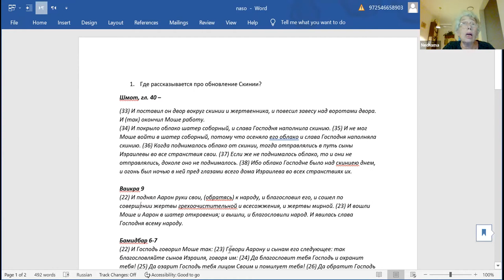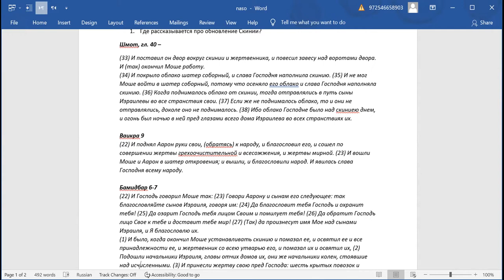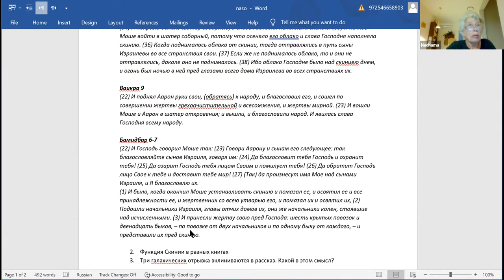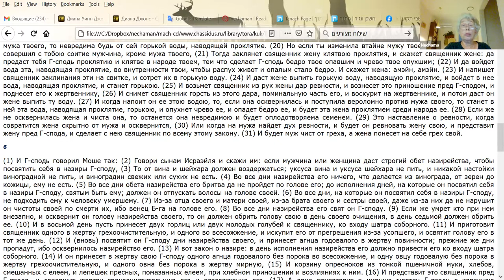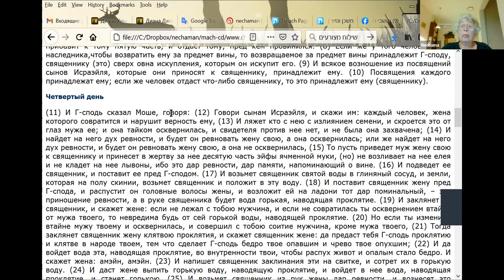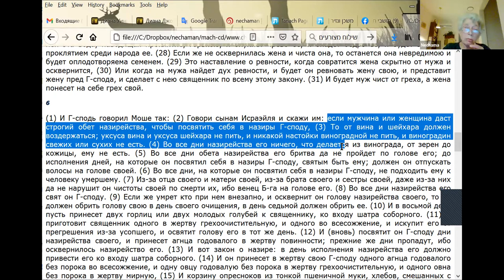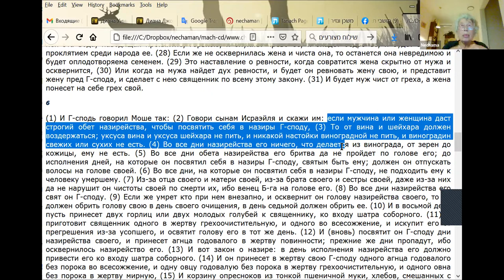Обсуждения по теме недельного раздела НАСО, хеврута "70 Ликов".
Нехама Симанович
Три рассказа о построении Скинии
Назир – Нарцисс? (назорей — человек, принявший на себя обет). По книге рава Ханана Пората «Немного света»